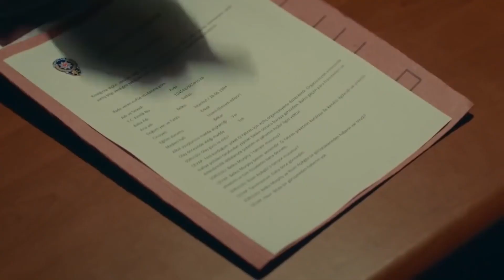تلك الليلة | عردا أدرك الحقائق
إذا كنت غبيي | عردا أدرك الحقائق
انقر هنا للاشتراك في القناة 👈🏼

أردا, الذي لديه علاقة سيئة مع شقيقه الأكبر جيم, ديسمبر ديسمبر خطة بعد رؤية ياسمين. لأن الغرض منه هو ضرب جيم من أضعف نقطة. إنه مصمم على إخبار أخيه كيف يعرف ياسمين من أين. سيؤدي هذا إلى تنشيط خطتك الخبيثة على الفور. من ناحية أخرى ، يدرك بيركان بطريقة ما هذا الموقف. اهتمامه الهوس في الياسمين دفعت له مجنون. أقسم على تفكيك جيم وياسمين. بينما يحدث هذا في الخلفية ، يظهر جيم حبه لياسمين من كل قلبه. ياسمين ، من ناحية أخرى ، متوترة بسبب هذا السر الذي تحتفظ به. الحوت يحصل على كل الحقائق في وجهه. بينما يتحدث عن هذه الأشياء ، يقرع الباب ويرى جيم وأردا أمامه. ماذا ستفعل ياسمين? ماذا سيكون رد فعل جيم

قصتنا تحكي عن حب الياسمين, طالب قانون جميل نشأ في منزل حاضن, ديسمبر قلبها ووجهها; جيم, رجل أعمال ناجح دخل في فجوة بين النساء نتيجة الصدمة التي تعرض لها عندما كان طفلا, الذي يتحدى تحديات الحياة...

إنتاج: تيمور توفي وبوراك سا جيريميا إرمار
السيناريو: يلدز تون
المنتج: بانو جوندوجدو
موسيقى: جيم ستار
المدير العام: نيلوفر إيمان كيل
المدير الفني: أيتا نابينارو
مدير التصوير: أمين كاكير